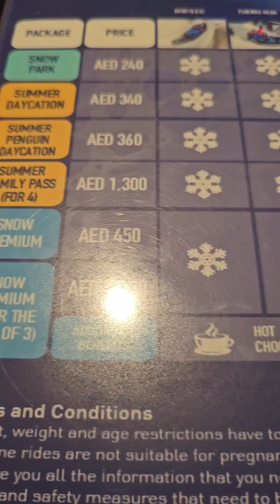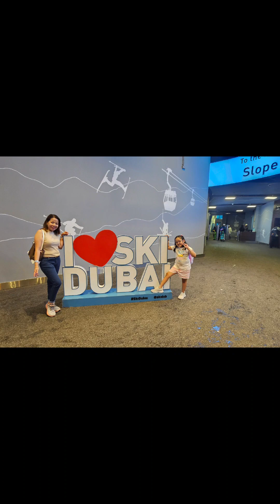Ski Dubai 2023 Ate nene Birthday